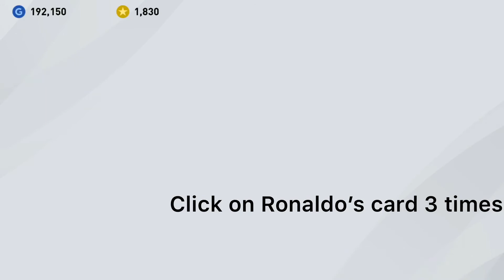How to get 100 rated De Ligt and Ronaldo |100% working